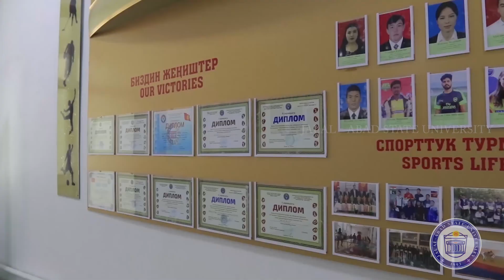Anatomy olympiad conference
We heartily congraulate the students those who participate in Anatomy olympiad in Kyrgyz Russian Slavansky University, Bishkek.

# Faculties and students of JASU